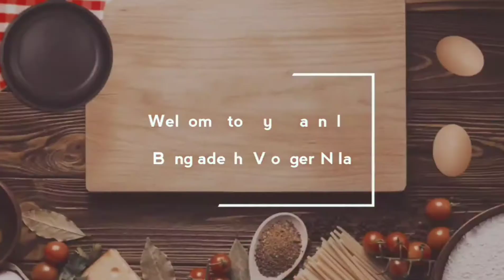চিংড়ি চপ। Chingri Chop।@bangladeshivloggernila4902